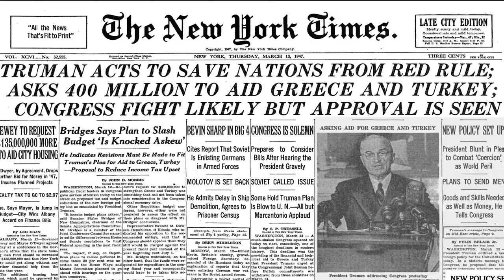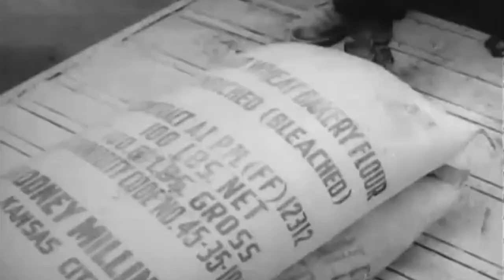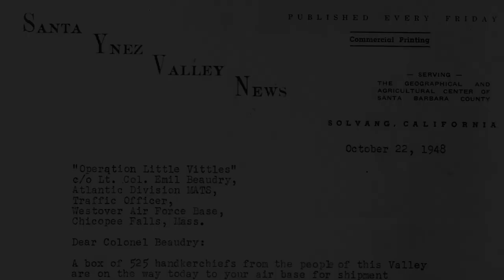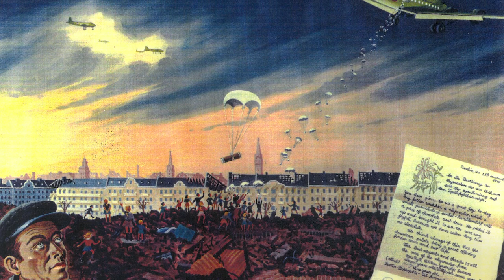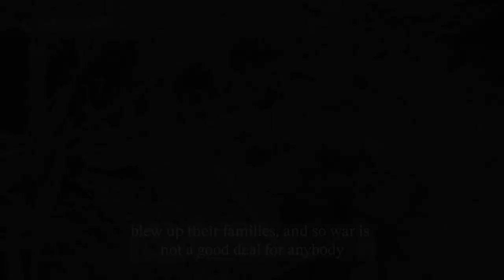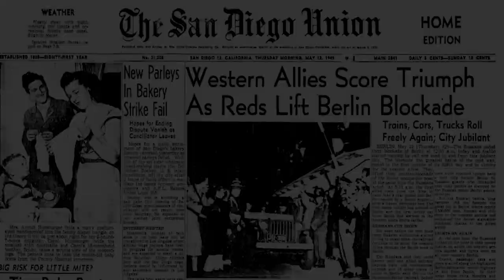2020 NHD Documentary - "Uncle Wiggly Wings": The Story of Colonel Halvorsen and the Berlin Airlift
2020 1st Place NHD Project for the State Level Florida Competition. This is our groups submission for this years theme of Breaking Barriers in history. Enjoy!